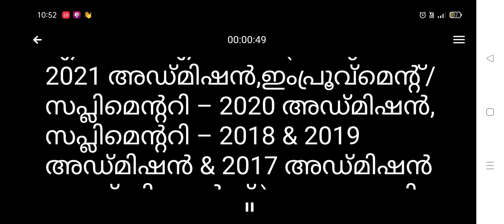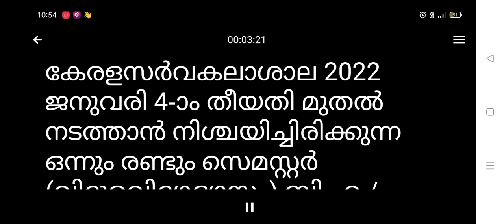kerala university news today malayalam | kerala university latest updates/news